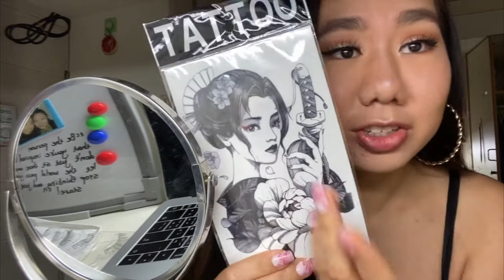ABG HҮҮР БУДАЛТ ТУРШИЖ ҮЗЛЭЭ!🐉(сормуус+шивээс+хумс)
Hi everyone! Энэхүү бичлэгээр өөрийгөө ABG болон Insta Baddie болголоо.

T H E  O R I O N L Y